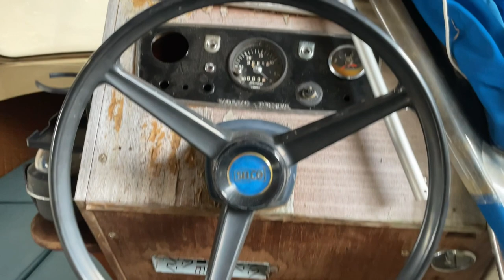Köp Båt Selco BDM99 med Trailer på Klaravik